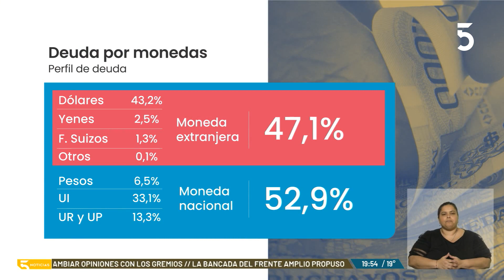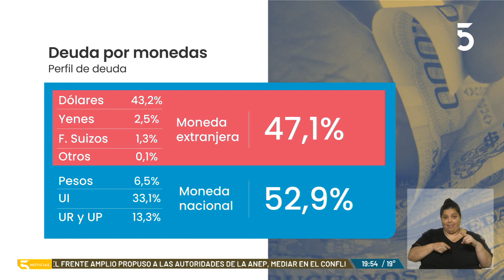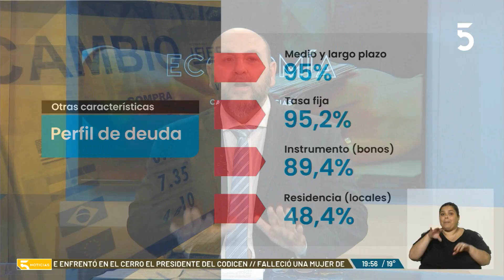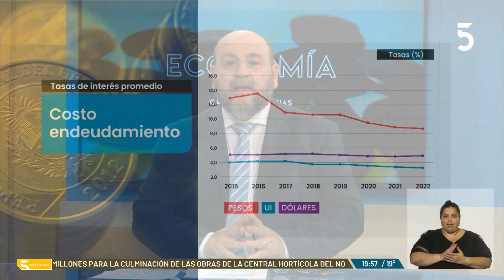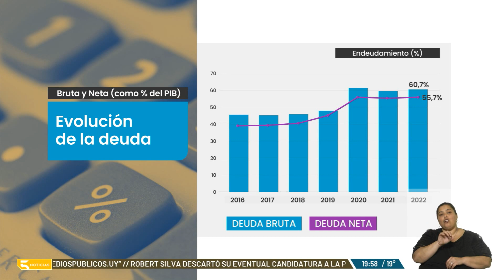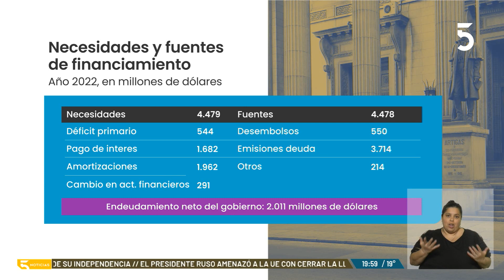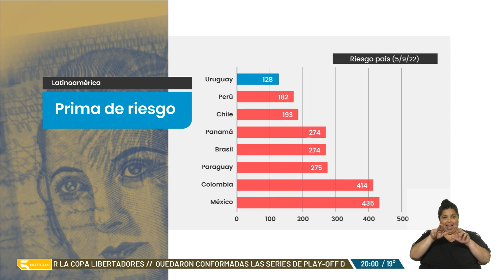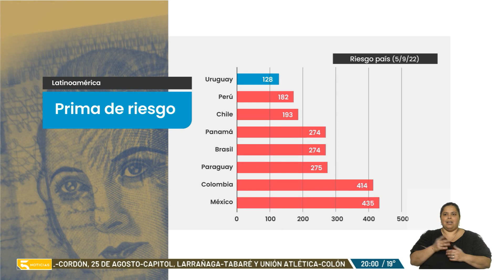💵🇺🇾 La deuda pública en Uruguay 📺 La columna de Luis Custodio